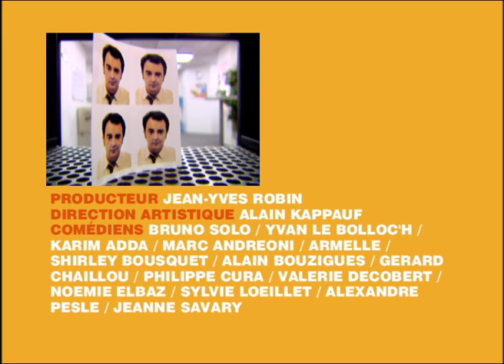Halloween - Caméra Café S4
Résumé épisode : Halloween et ses discours anti-américains d’Hervé et Vince se voit extrapolée sur Saint Valentin par JC, et Hervé se remémore qu’il est seul, toujours seul…